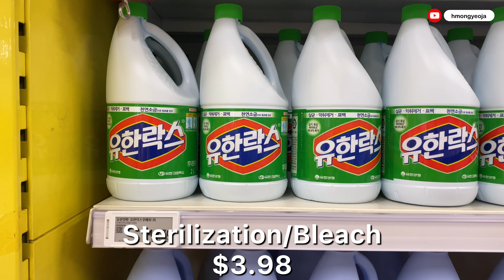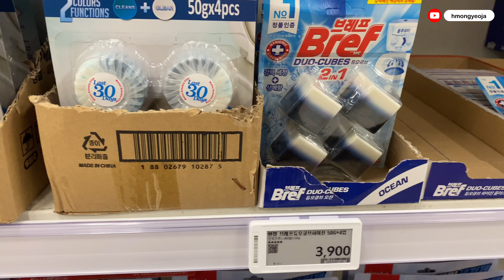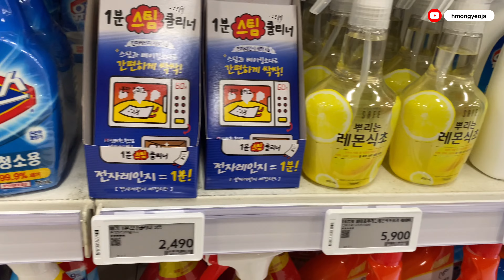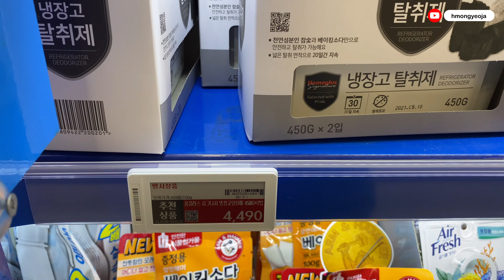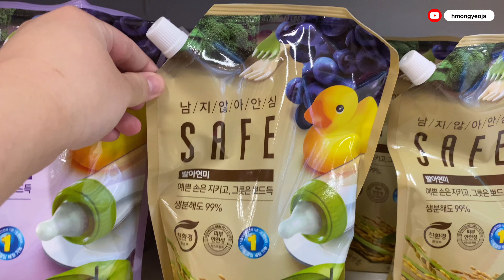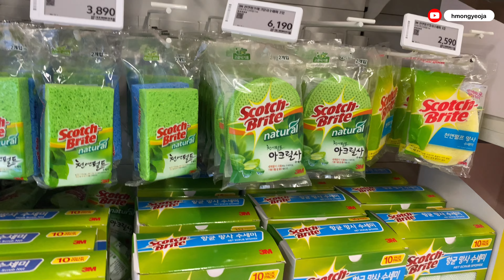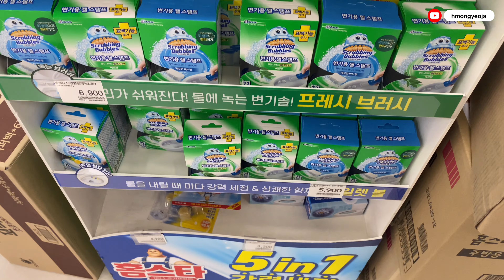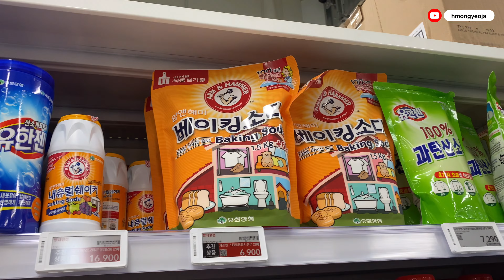COST OF CLEANING SUPPLIES IN KOREA 🇰🇷🧼🧹 Korean Cleaning Products || Homeplus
Hey everyone! Here's the cost of some cleaning supplies & products in Homeplus. My homeplus is pretty small so they only had a limited selection. I will try to show you all Emart's cleaning supplies in another video~